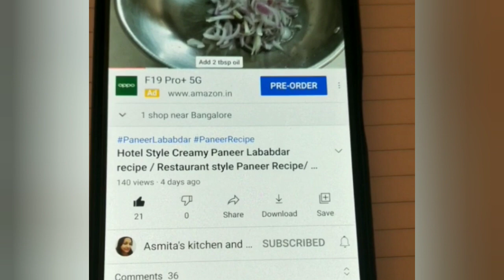Mango Rose Cake | Mango Petal Cake| How to make Mango Rose Cake at Home| Egg less cake without oven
Hi..This is Asmita
Welcome to my cooking channel "Asmita's kitchen and lifestyle" (Marathi Recipe)

Today we will learn how to make Mango Rose cake. This cake is made without Eggs, oven, Butter. This mango season you should definatly try this beautiful and delicious Mango Rose cake. English subtitles will help you to understand the recipe.